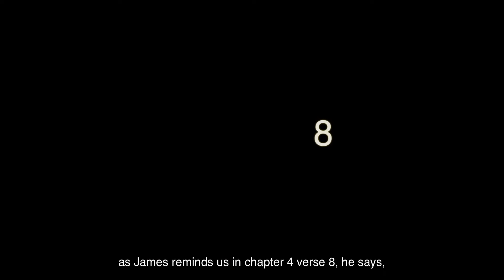Daniel Bullock Weekly Update 1May20